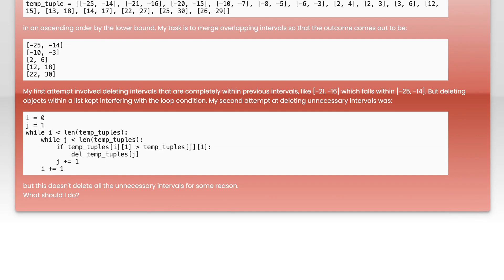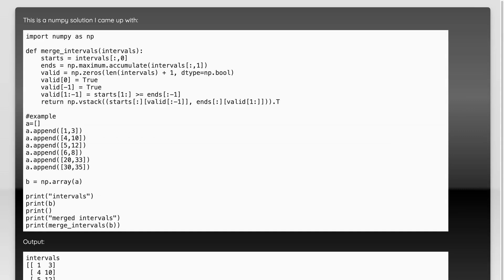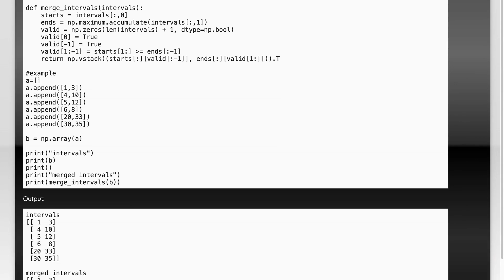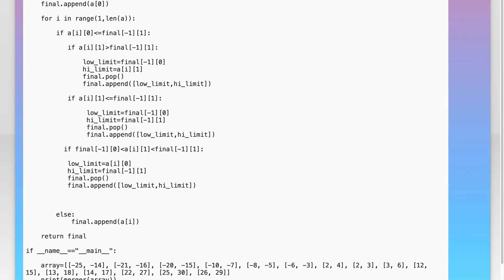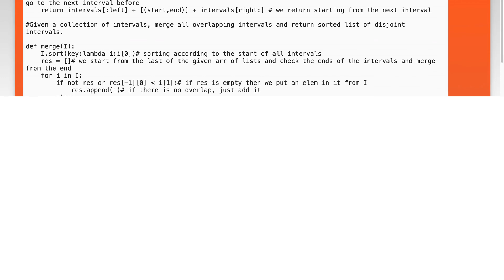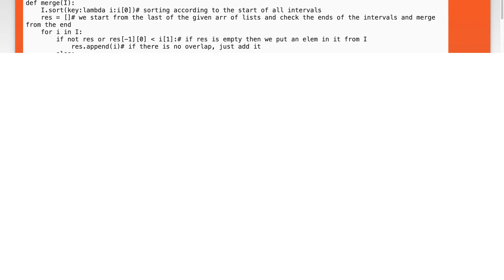Merging Overlapping Intervals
python: Merging Overlapping Intervals